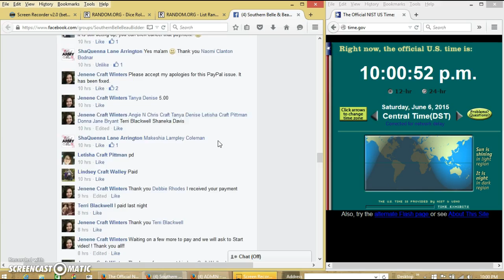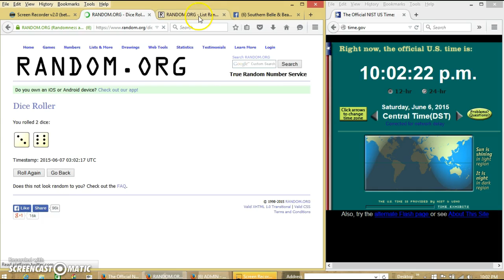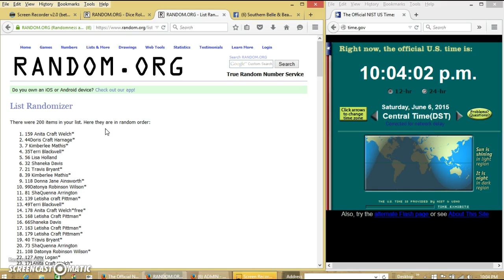Jenene's Cleaning and Beauty Razz 6/6/15